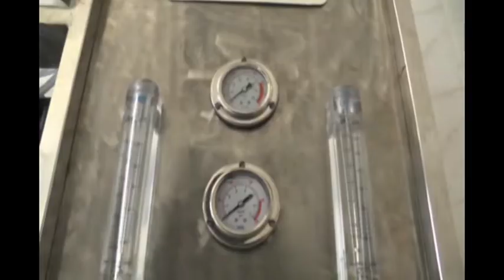UNIQUE GRAM PANCHAYAT STORY KALIYAGANJ BOCHADANGA GRMPANCHAYAT